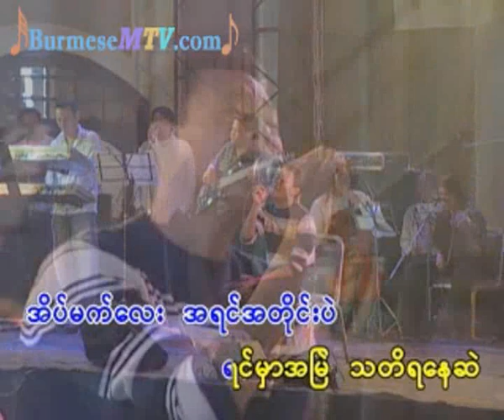Kyay Par Tel - Phyo Gyi